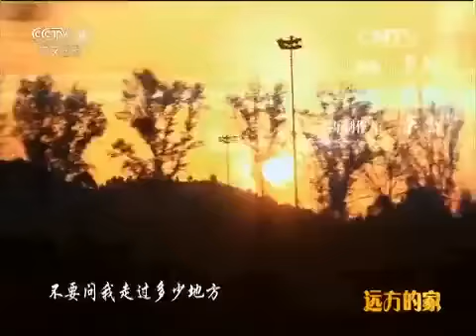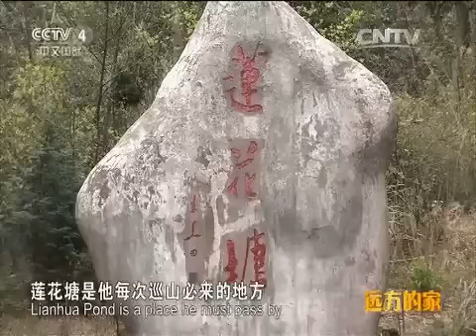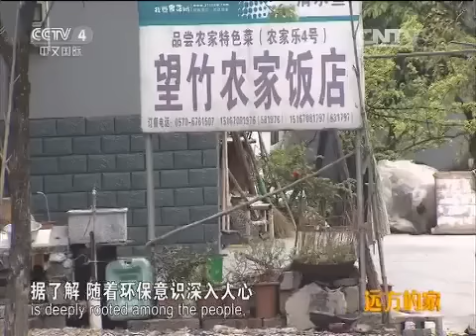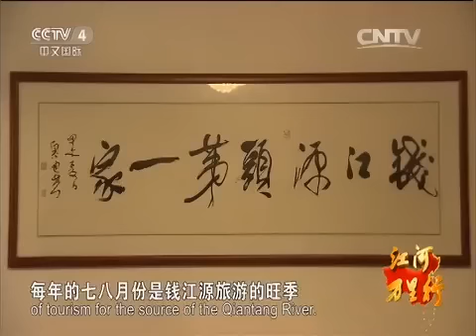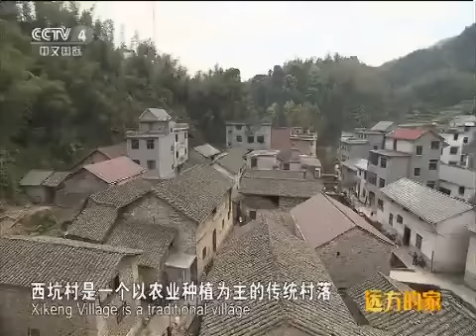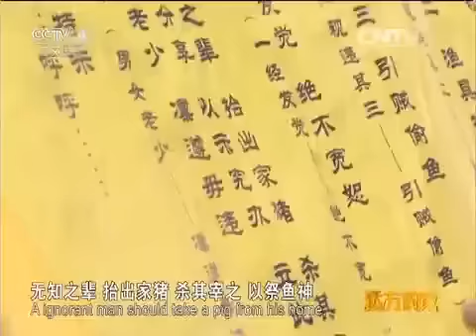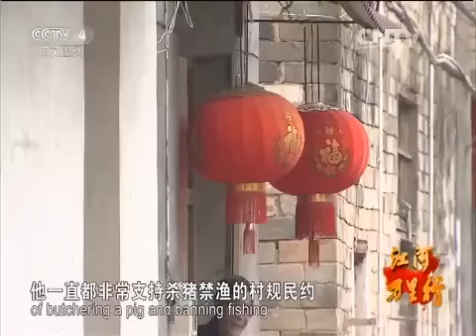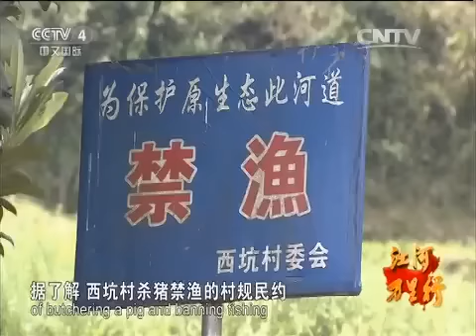20150528 远方的家 江河万里行（269）——钱塘江 一江清水出开化